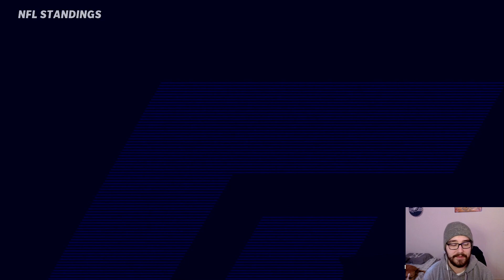I Combined Each Team in the NFC and AFC to See Which Conference is the Best!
The Cowboys are the best team in the NFL